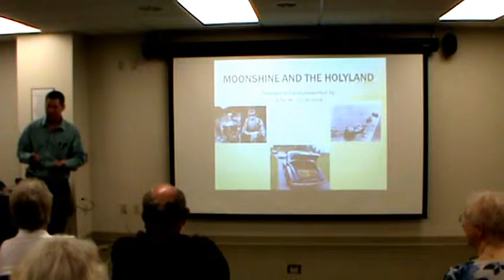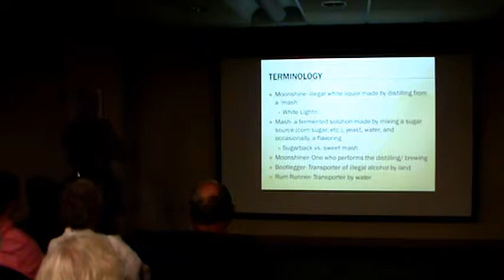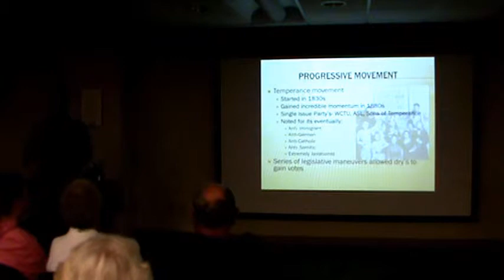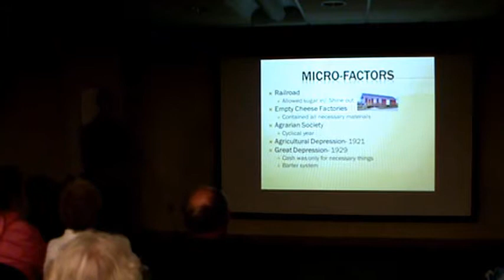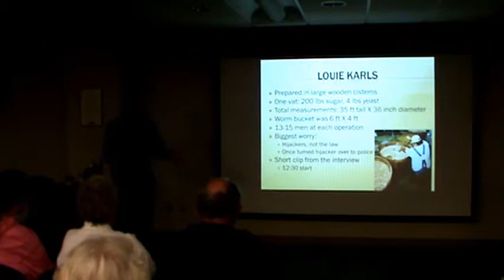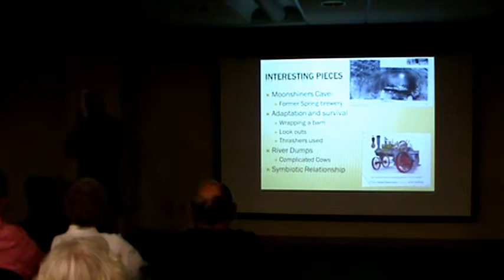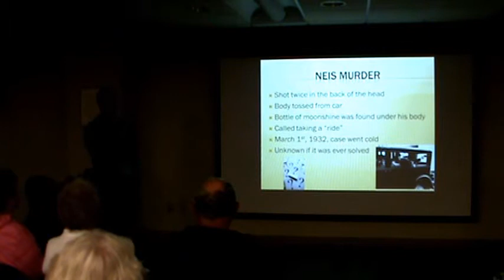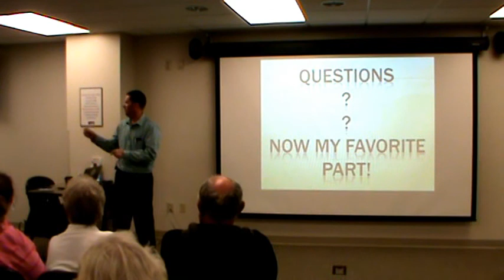Bootlegging and Moonshining in the Holyland (updated)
Did moonshiners and bootleggers come to the Holyland or were they born and raised there? Local historian J.J. Jenkins has been investigating the area’s fascinating past and tells the tales for History at Home at the Fond du Lac Public Library.